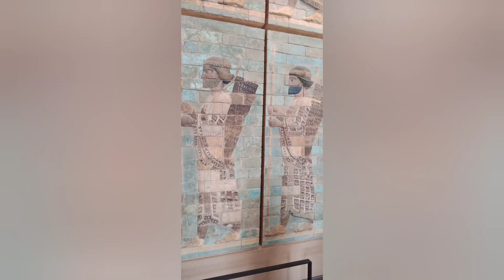LRD2 (21.08-01) IN TOUR SENZA PENSIERI. EP.08 (IL LOUVRE)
Visita al Louvre.